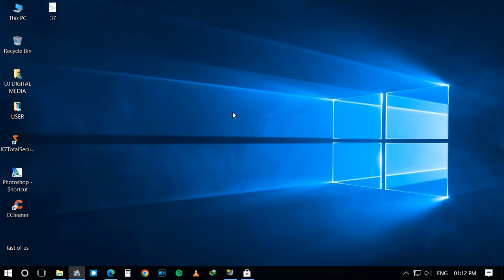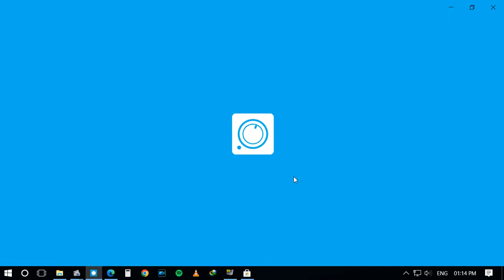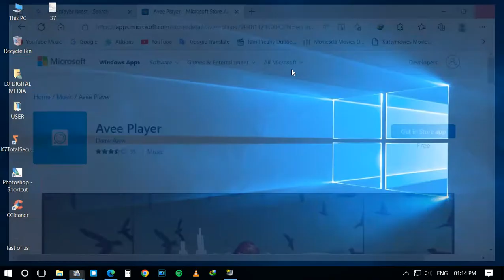How to download avee player for windows 10 Clear steps | Digital tech filter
Avee Music Player PC FAQs. 1. How do I install the Avee player on my PC? Avee music player is an Android application. There are three most ..

We enjoy music everywhere we go on our mobile devices. The quality of the wahana player you use may have a lot to do with how much you get to enjoy your songs. High-quality media players like the
Avee Music Player
allow the user to make changes to the default equalizer setting, browse through a variety of folders, and an amazing view of your music playlist. The app can push your listening experience to the next level. You can now directly use the app on your computer using BlueStacks.

Downloading BlueStacks
BlueStacks is one of the best Android emulators available on the market today. Sangka freeware, it is the perfect companion for doing all things Android directly on your computer. You can download the full offline installer to BlueStacks directly from their website. on your computer browser, search for BlueStacks official page, and click on the download icon on the page. This will initiate a download of the software onto your computer.